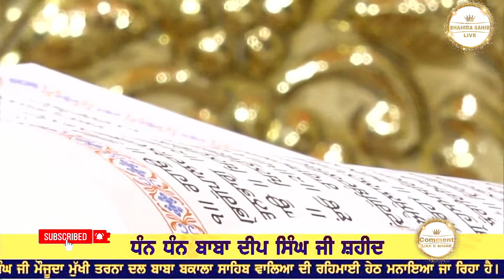HUKAMNAMA SAHIB (06-02-2024) GURDWARA DHAN DHAN AMAR SHAHEED BABA DEEP SINGH JI SRI AMRITSAR SAHIB